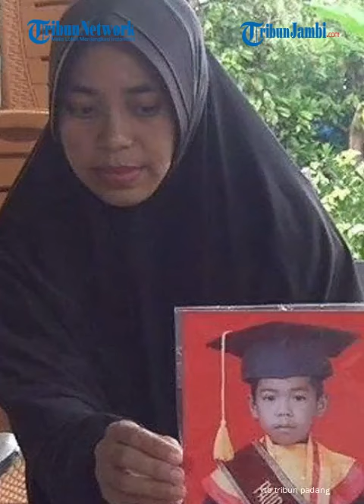PILU Ibu Bocah 8 Tahun Tewas Tertimpa Tembok Masjid, Kenang Permintaan Terakhir